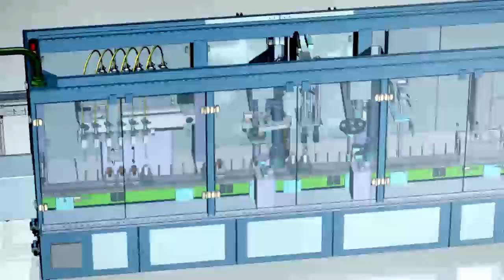Aplicaciones | Multi-Carrier-System MCS®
Multi-Carrier-System MCS® | El fabricante de cosméticos Dr. Kurt Wolff GmbH & Co. KG utiliza nuestra innovadora solución de transporte Multi-Carrier-System MCS®, juntamente con Siemens, en la instalación de la empresa OPTIMA Consumer GmbH para aumentar la eficiencia en el proceso de envasado y empaquetado de productos cosméticos.

Este sistema permite producir lotes pequeños con una elevada productividad y, al mismo tiempo, una reducción drástica de los tiempos de preparación. La nueva instalación domina en la actualidad cinco productos diferentes y aprende constantemente.